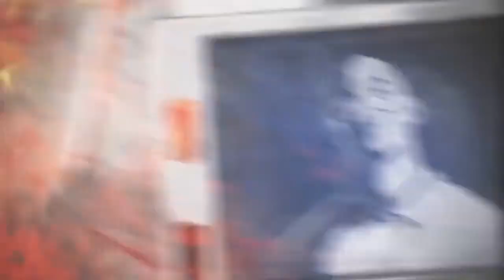inFAMOUS Second Son - Fragmento de Gameplay [720p]